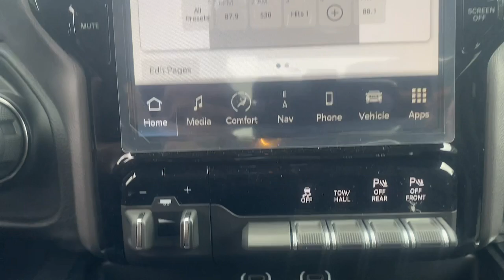2024 Ram 2500 Big Horn Summit, Union County, Bridgewater, Somerset, Morris County NJ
New 2024 Ram 2500 Big Horn available at Salerno Duane CDJR located in 267 Broad Street, Summit, NJ, 07901.
Stock#: RG288208 - VIN#: 3C6UR5DJ4RG288208

You'll have love at first sight with the   2024  Ram 2500. Take the big jobs in stride in the Ram 2500. Its blend of heavy-duty capability, passenger comfort, and connected technology will see you through. These are just some of the great options this vehicle comes with: Keyless Entry, Bed Liner, Remote Engine Start, Keyless Start, Premium Sound System, Heated Mirrors, Four Wheel Drive, 8 Cylinder Engine, Back-Up Camera, Fog Lamps. Comfortable and convenient on the inside. Tough as nails on the outside. The Ram 2500.